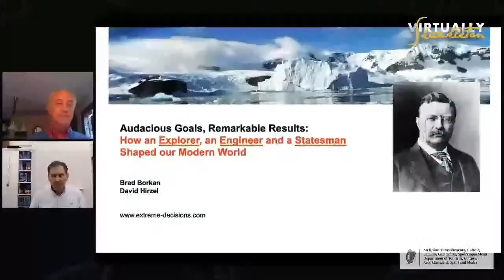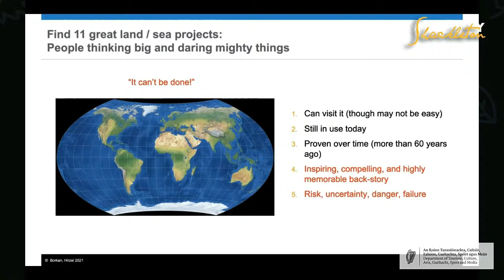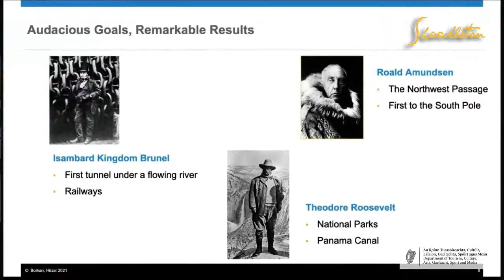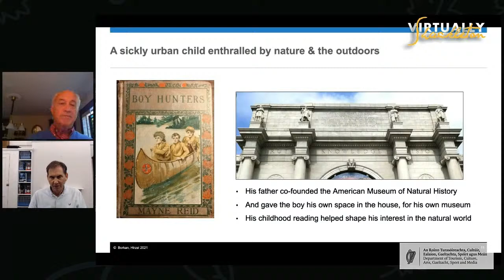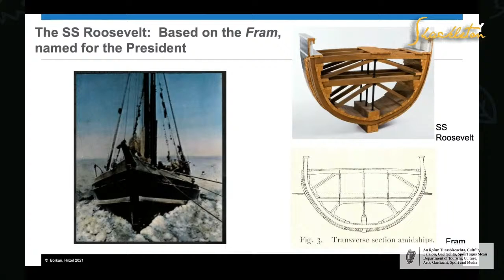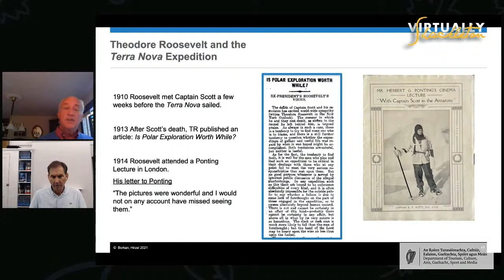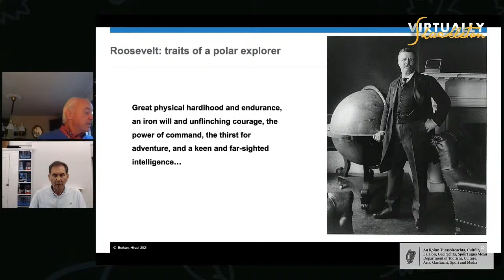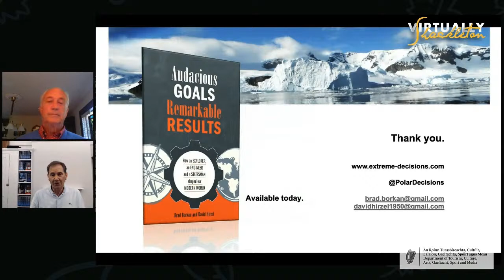Book Launch – Audacious Goals, Remarkable Results - Brad Borkan & David Hirzel